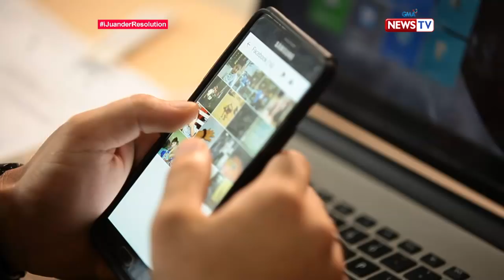iJuander: Sundalong naninigarilyo, ikinuwento kung paano niya tinalikuran ang bisyo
Kilala bilang displinado ang mga sundalo, pero si Lt. Ralph, mayroong bisyong hindi matigilan noon— ang paninigarilyo. Paano nga ba niya tinalikuran ito?